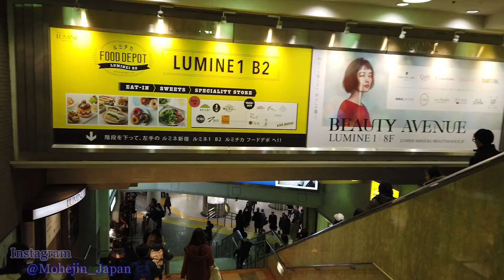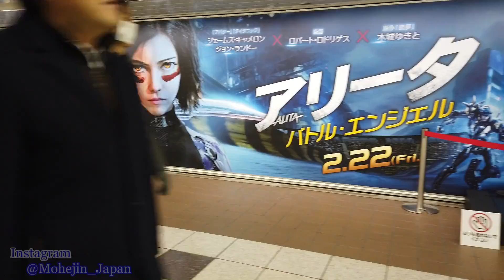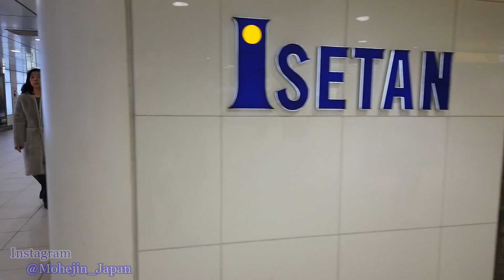新宿駅 Tokyo Walking 🌞 Shinjuku Station Underground Mall Japan🎧HQ Binaural 地下街・南口～新宿三丁目 （新宿区） 睡眠用・東京散歩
Walk around Tokyo area.（新宿駅・地下街 散歩）

0:00　Start　開始
1:25　Shinjuku Station　South Exit　新宿駅 南口
3:35　Keio Mall　京王モール
6:59　Shinjuku Station　West Underground Square　新宿駅 西口地下広場
10:52　East Concourse　東口地下通路
13:12　Books Kinokuniya　Shinjuku Main Store　紀伊國屋書店 新宿本店
13:50　Shinjuku Sanchome Station　新宿三丁目駅
16:53　Exit A1　A1 出口
17:42　Shinjuku Sanchome Intersection　新宿三丁目交差点

Feb.2019
Walking around Shinjuku Station Underground Mall. (South ~ Sanchome)
（Location：Shinjuku Ward, Tokyo, JAPAN）

2019年2月撮影
新宿駅・地下街の散歩動画です。　（南口～新宿三丁目）
（撮影地：東京都 新宿区）